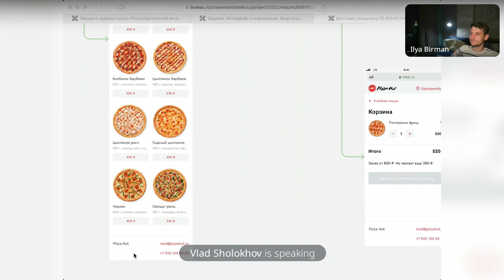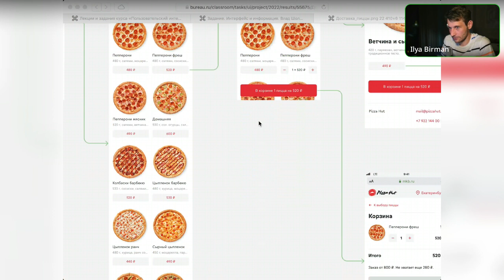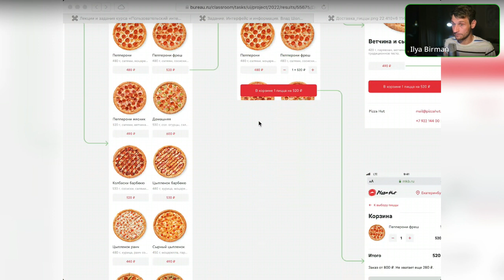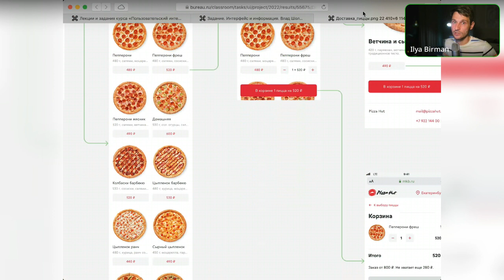На курсе: классно упростить себе задачу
Короткий спич похвалы участнику, который придумал упрощение себе задачи.

Записано на курсе «Пользовательский интерфейс и представление информации» 19 августа 2022 года. Программа и запись: